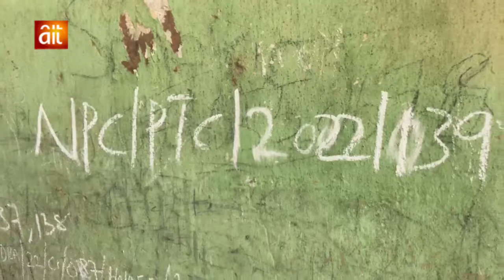Ongoing Trial Census In Daura LGA Largely Successful, Devices Functional, Says NPC